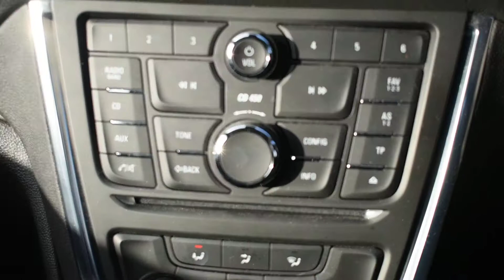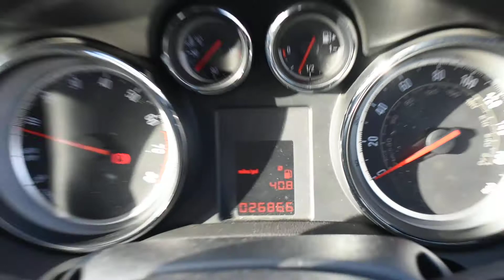Vauxhall Mokka 1.4 16V Turbo Exclusiv 5dr - YA14ZTT